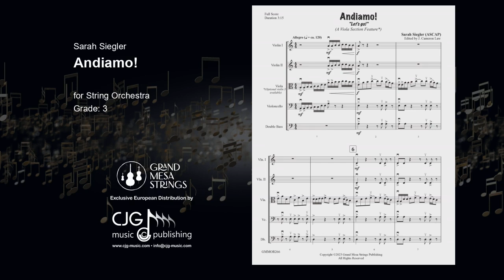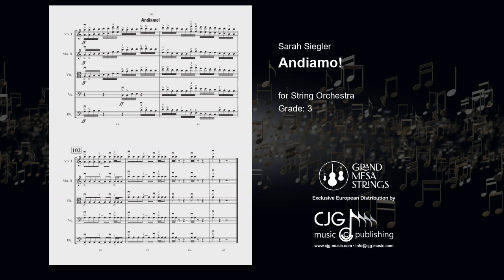Andiamo!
for String Orchestra
by Sarah Siegler

Andiamo! (“Let’s Go!”) This piece was written to feature the viola section, they start the frenzied melody and we’re off! After a trip to Italy, the composer fondly remembered one phrase the tour guide would exclaim when people were lagging too far behind, “Andiamo! Let’s Go!” And everyone would scramble to follow her lead. As a teacher, this phrase came in handy when we needed to get going. I had an awesome viola section that was always “ready to go!” so this piece was inspired by them and dedicated to all the students who work hard in each rehearsal to make major progress in a short amount of time.